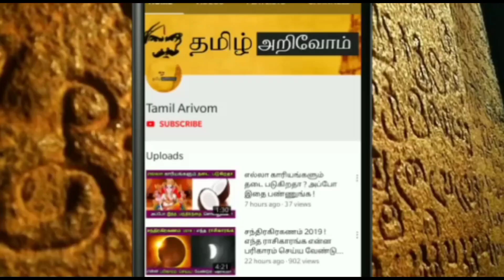30 ஆண்டு பிறகு சனி + சுக்கிரன் ..மகரம்,ரிஷபம்,மேஷம்,சிம்மம் இனிதான் ஆட்டமே ஆரம்பம் !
30 ஆண்டு பிறகு சனி + சுக்கிரன் ..மகரம்,ரிஷபம்,மேஷம்,சிம்மம் இனிதான் ஆட்டமே ஆரம்பம் !